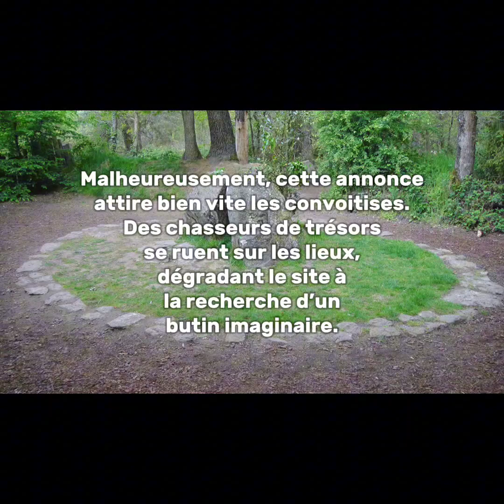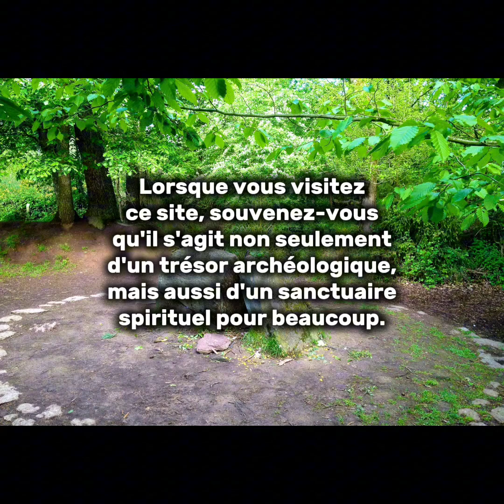Au cœur de la légendaire forêt de Brocéliande, se cache un lieu empreint de mystères et de magie.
Au cœur de la légendaire forêt de Brocéliande, se cache un lieu empreint de mystères et de magie : le Tombeau de Merlin.

Ce site, à la fois enchanteur et chargé d’histoire, attire chaque année des milliers de curieux, fascinés par les légendes arthuriennes qui hantent encore ces bois.

C'est en 1820 que l'histoire du Tombeau de Merlin prend une tournure particulière.

Convaincu d'avoir trouvé le dernier repos de Merlin l'Enchanteur, il proclame cet alignement de pierres comme étant le tombeau du légendaire magicien.

Mais cette découverte n’est que le début d’une histoire bien plus complexe.

Malheureusement, cette annonce attire bien vite les convoitises.

Des chasseurs de trésors se ruent sur les lieux, dégradant le site à la recherche d’un butin imaginaire.

Ce n'est que plusieurs décennies plus tard, en 1889, que l'archéologue Félix Bellamy mène des fouilles sérieuses, révélant que ce tombeau n’était en réalité qu’une sépulture néolithique, vieille de plusieurs millénaires.

Pourtant, malgré ces révélations, la magie du lieu reste intacte.

Le Tombeau de Merlin continue d'évoquer le souvenir du puissant enchanteur, tissant un lien mystérieux entre l’histoire et la légende.

Aujourd'hui, les visiteurs affluent toujours pour ressentir l’énergie unique de cet endroit, où l’imaginaire et la réalité semblent se confondre.

Le Tombeau de Merlin, bien plus qu’un simple site historique, est un symbole vivant de l’héritage breton.

Un lieu où chaque pierre raconte une histoire, et où chaque souffle de vent murmure les secrets d'un temps révolu.

Un trésor inestimable de notre culture, à préserver pour les générations futures.

Chers visiteurs,

Le Tombeau de Merlin est un lieu chargé d’histoire, mais aussi de légendes qui ont traversé les âges.

En tant que gardien de ce site précieux, il est de notre devoir collectif de le protéger et de le respecter.

Lorsque vous visitez ce site, souvenez-vous qu'il s'agit non seulement d'un trésor archéologique, mais aussi d'un sanctuaire spirituel pour beaucoup.

Respectez les pierres anciennes, ne laissez aucune trace de votre passage, et évitez de perturber la quiétude de cet endroit sacré.

Ensemble, assurons-nous que le Tombeau de Merlin continue d'inspirer et d'enchanter les générations futures.

Merci de votre respect et de votre compréhension.